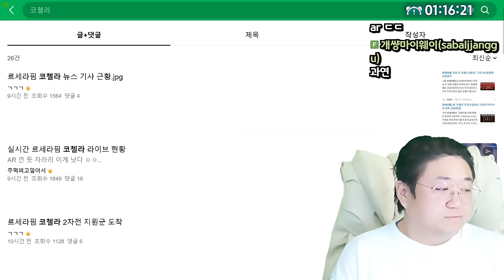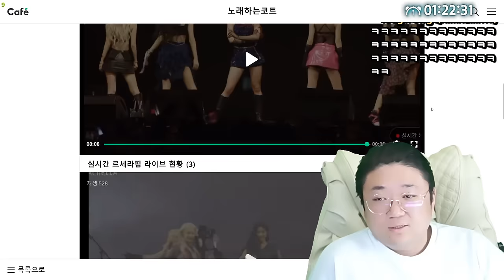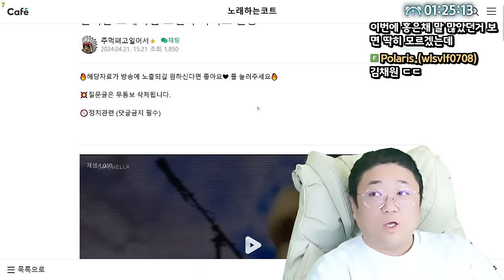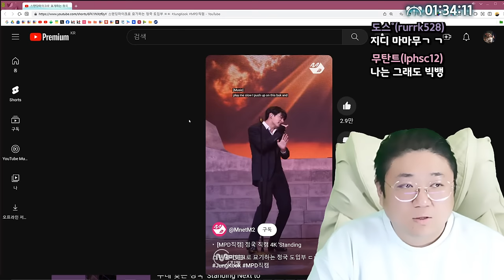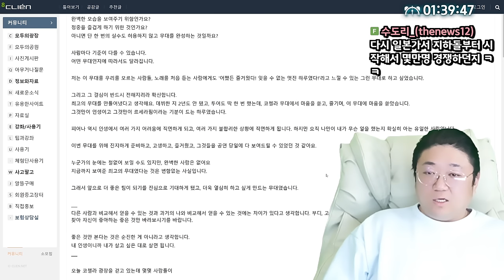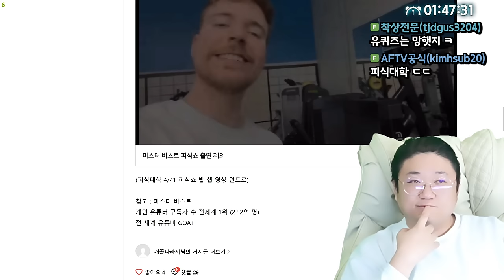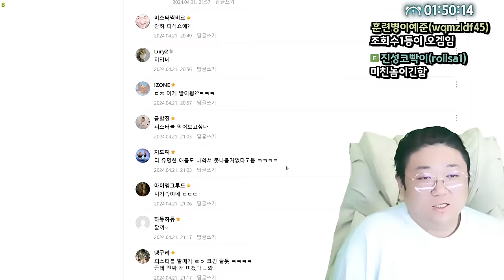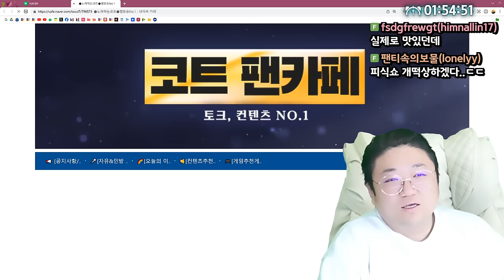르세라핌 코첼라 2주차 무대 근황 (24.04.21-1)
0:00 시작
0:50 [썸네일] 르세라핌 코첼라 2차 무대
23:35 미스터비스트 피식쇼 출연제의

[음원출처]